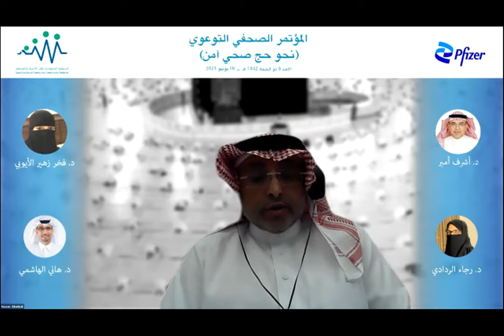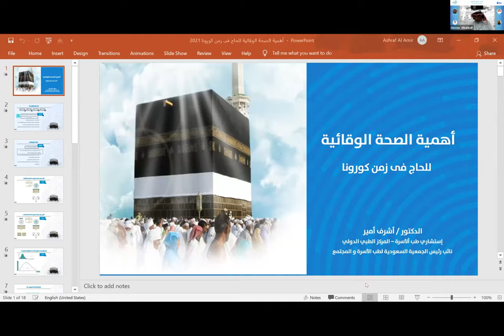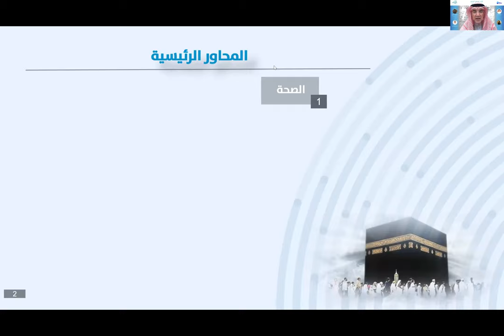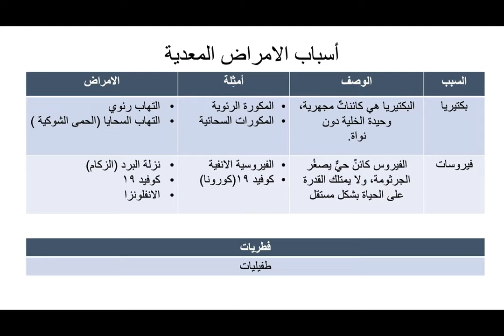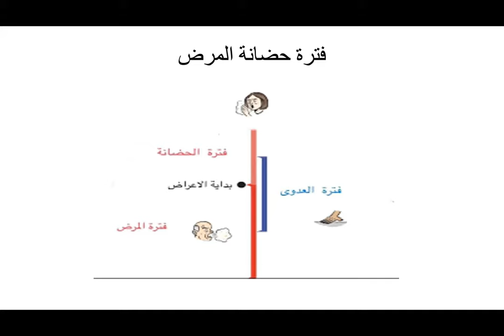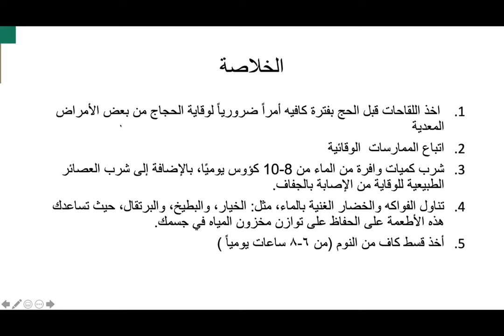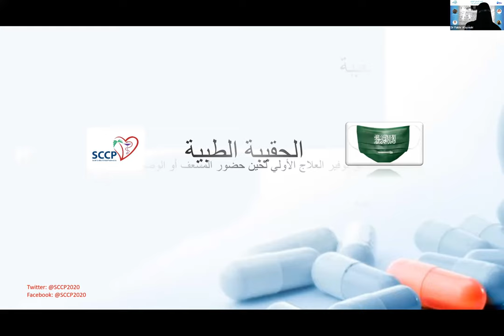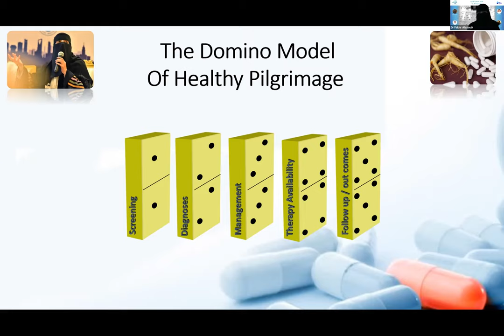المؤتمر الصحي التوعوي نحو حج صحي آمن